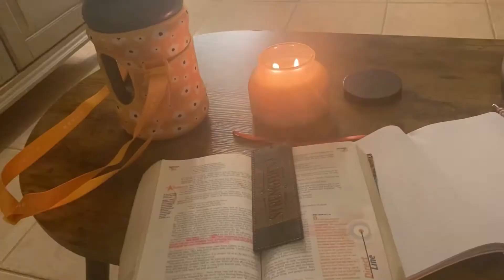A Realistic Busy, What I Eat In A Day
Today is a realistic what I eat in a day. This day was super busy.

Vsg 9-9-19
HW: 263
SW: 253
GW: 135
CW: 148

Hydrojug link ⬆️

Supplements